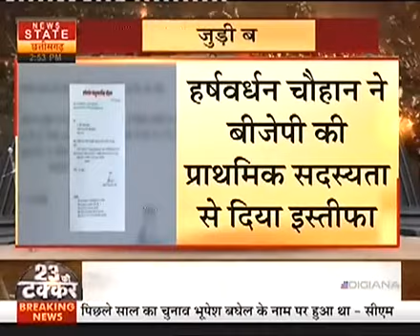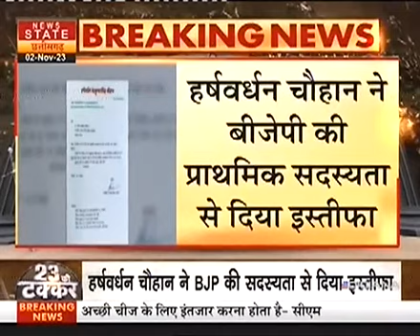बुरहनपुर ,बीजेपी के बागी उम्मीदवार हर्ष ने दिया बीजेपी से इस्तीफा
Video from RAVINDRA PANDEY